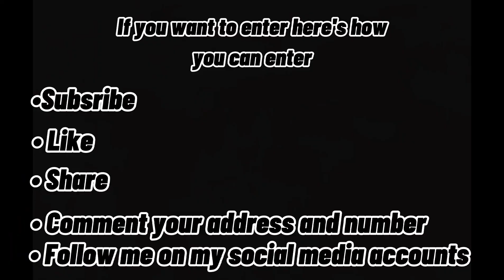|| Automatic Water Dispenser (Sulit!) || Sweet Life With Tita Loi ||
Hi guys
Today i will be telling you guys about this wonderful watter dispenser!👀

Questions

Q : Where did you guys buy it?

- Shopee

Q : Worth it ba to?

- Yes indeed it very worth it to buy

Q : Did it come to you well package

- Yes as you can see in the video👀

Q : Can i ask how to enter the giveaway for this?

- Well watch until the end to see how you can enter👀💕

xoxo- Loi

Tags